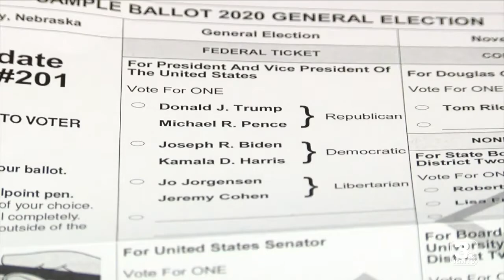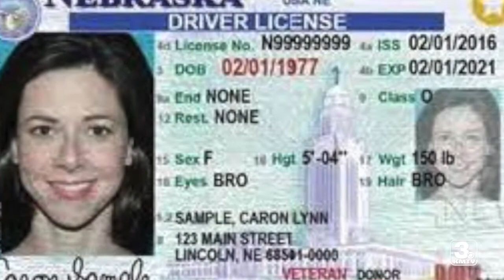Winner-take-all, Voter ID bills pushed in unicameral